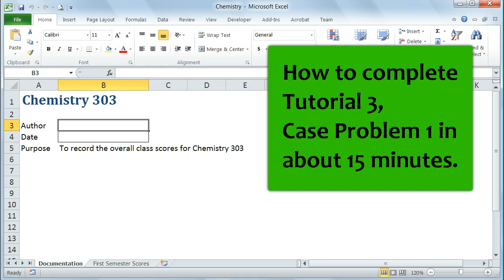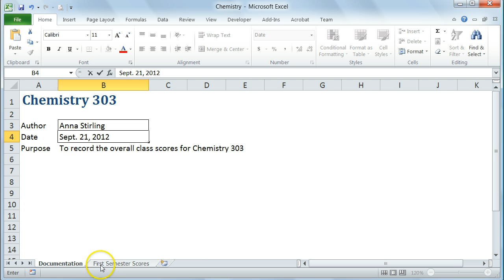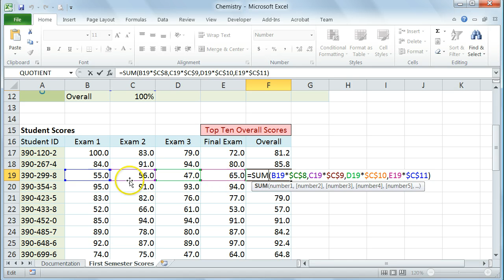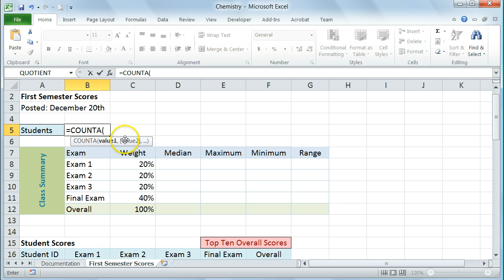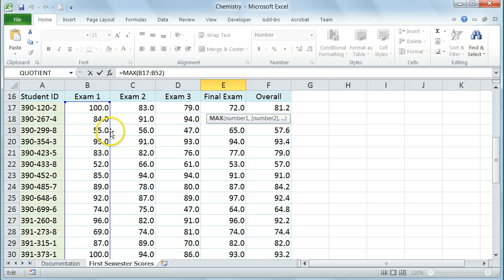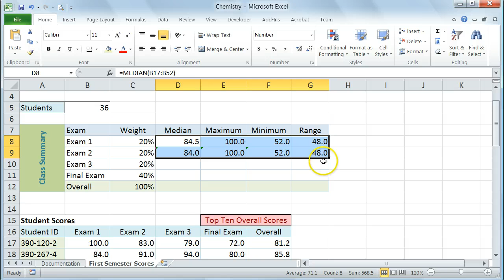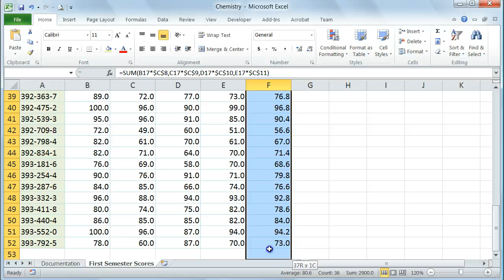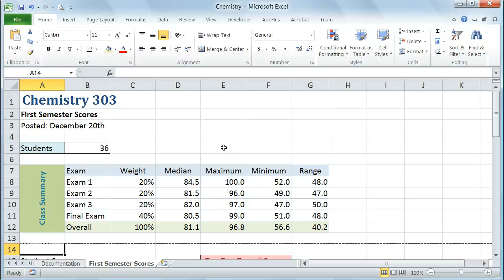Complete Tutorial 3, Case Problem 1 in 15 minutes!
This video will show you step-by-step how to complete Tutorial 3, Case Problem 1 from the the New Perspectives Excel 2010 textbook.